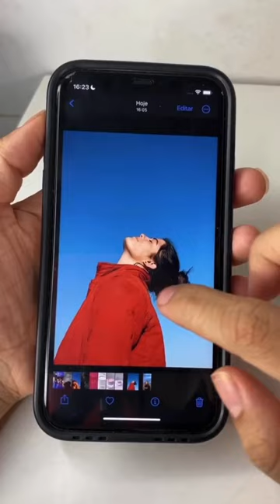The quest for the perfect instagram photo to impress my crush